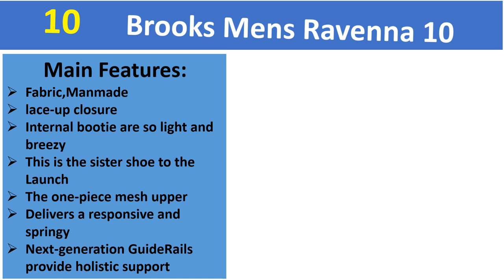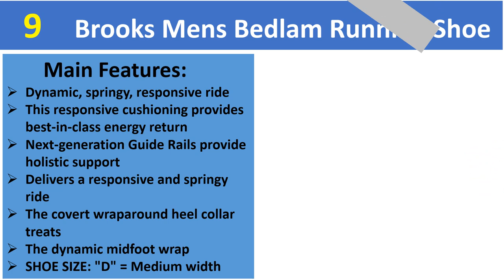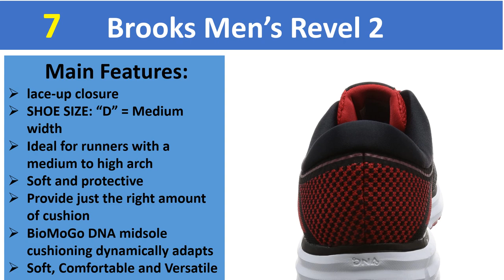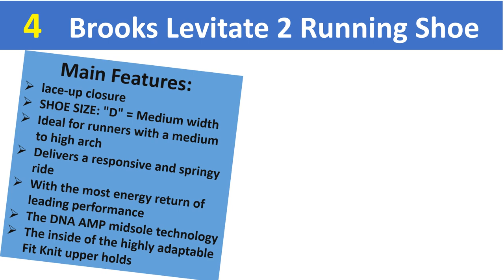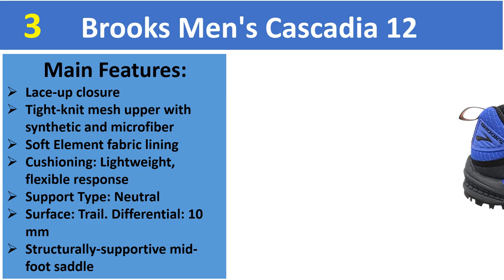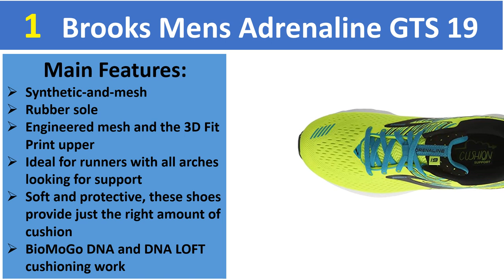Top 10 Best Brooks Running Shoes for Men || Best Brooks Running Shoes for Men 2020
Top 10 Best Brooks Running Shoes for Men vedio can fulfil your demand.This responsive cushioning provides best-in-class energy return shoes .

Affiiiate Links :

10. Brooks Mens Ravenna 10

9. Brooks Mens Bedlam Running Shoe

8. Brooks Men's Transcend 6 Running

7. Brooks Men’s Revel 2

6. Brooks Mens Cascadia 13

5. Brooks Mens Ricochet Running Shoe

4. Brooks Levitate 2 Running Shoe

3. Brooks Men's Cascadia 12

2. Brooks Mens Revel 2 Running Shoe

1. Brooks Mens Adrenaline GTS 19